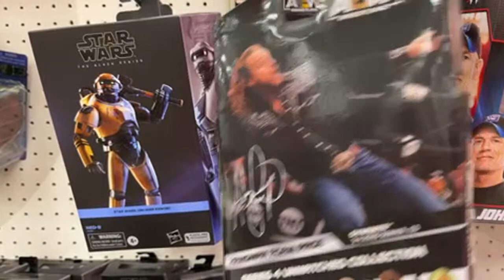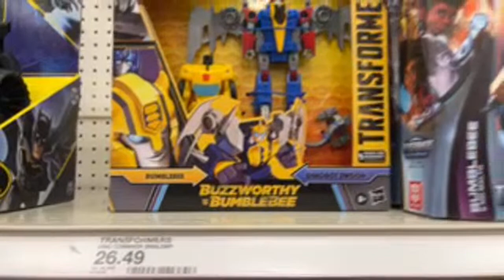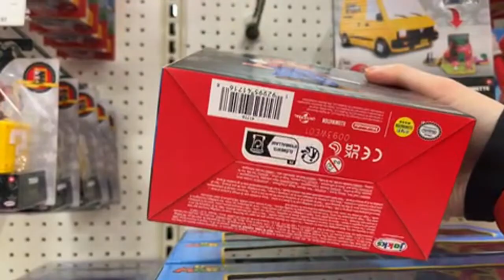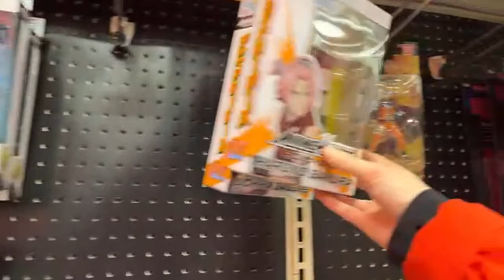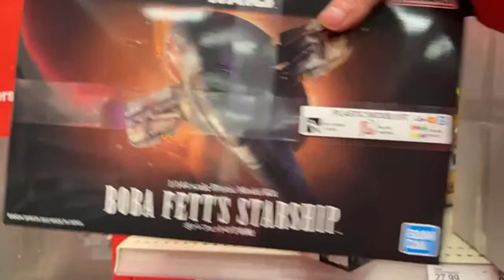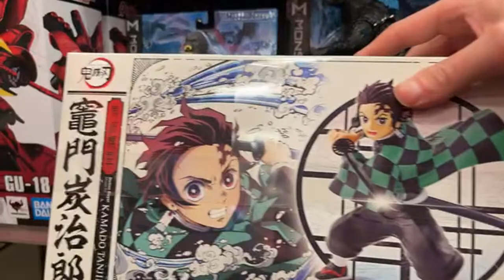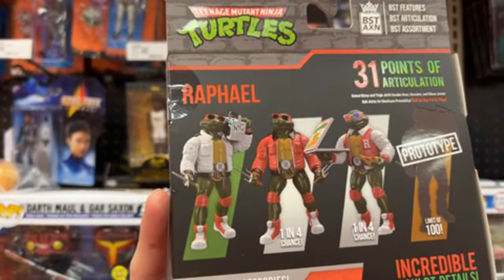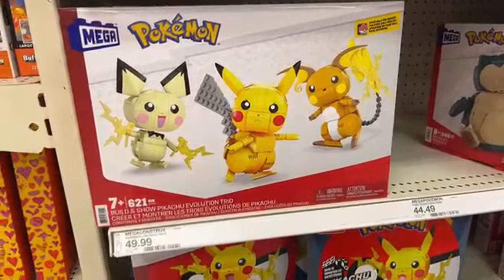LIVE Toy Hunt #2 with Paik4Life at Target Fingers Crossed for Tarn